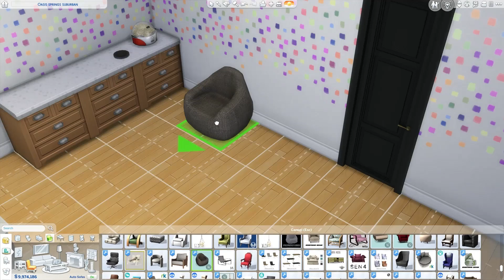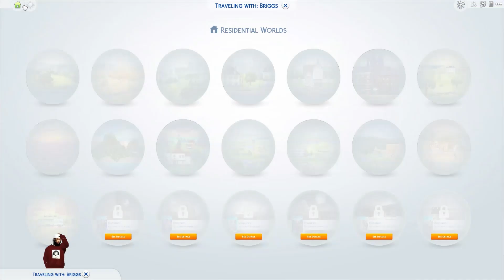✨NEW✨ house party GONE MF WRONG😘🤪 | The Life of Gemma: EP.7| Sims 4 Let's Play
this was highly requested, so i decided to go ahead and give my girl some love and have her own show. this will be her life, her finding self love, her going on a journey raising her child as a single mother, trying to find back the peace that she once had before coming to Dekora house and before meeting Jermonie.

shout out to MF @barbiesims  for this amazing build! i love IT‼️‼️‼️

DONT FORGET, SIMSCON2024 COMING TO YOU GUYS VERY SOON! Be on the lookout for the tickets coming soon to social medias near you!

WELCOME TO A NEW LETS PLAY GUYS!!!